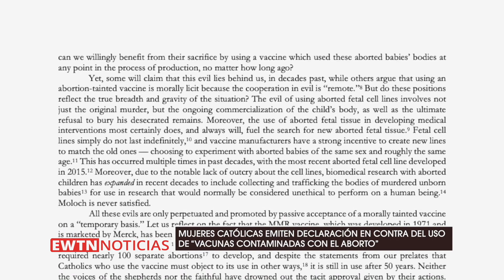Mujeres yocatólicas emiten declaración en contra del uso de “vacunas contaminadas con el aborto”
En la siguiente nota, 86 mujeres católicas emitieron una declaración en contra del uso de “vacunas contaminadas con el aborto”. Conozcamos el detalle de esta noticia.